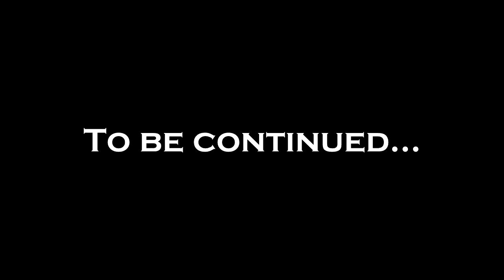Let's Play Skyrim (PerMa): Episode 17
Fueled by thoughts of vengeance, our hero leaves the ruins of the Hall of the Vigilants behind, intent on slaying any and all adversaries within Dimhollow Crypt.

BEGIN MODLIST
A Matter of Time - A HUD clock widget v2.0.7
A Quality World Map and Solstheim Map - With Roads v8.4
Alternate Start - Live Another Life v3.0.1
Alternate Ancient Shrouded Armor v1
Animated Clutter v1.9
Animated Dwemer Lift Load Doors v1.1
Arissa - The Wandering Rogue v2.2.2
Audio Overhaul for Skyrim 2 v2.1
Better Shrouded Armor v3
Book Covers Skyrim v2.9.3
Brawl Bugs Patch v1
Campfire v1.11
Civil War Overhaul v4.0.1??? (I just had it lying around... one cannot download this anymore for some reason)
Climates of Tamriel V v5
Designs of the Nords - Banners v1.5
Dragon Combat Overhaul v3.7FINAL??? (I just had it lying around... one cannot download this anymore for some reason)
Enhanced Lights and FX v2.0
Equipping Overhaul v3.13 (Not using Realistic Unequip due to how the game handles hotkeyed spells)
Even Better Quest Objectives v1.5.8a
Extensible Follower Framework v4.0.2
Falskaar v1.1.4
Falskaar - Climates of Tamriel patch v1.1
Familiar Faces v1.0.5
Follower Commentary Overhaul v1.3
Footprints v0.99
Footprints - Ash v0.99
Fores New Idles in Skyrim v6.3
Forgotten Retex Project v2.4
Frostfall v3.4
Frostfall - Belt-Fastened Quivers v1.2
Gildergreen Regrown v1.2.6
Guard Dialogue Overhaul v1.4
Harvest Overhaul v2.8.2
Helgen Reborn v105.3
Hold Border Banners v1
Hoth - Follower v3
Immersive Armors v8
Immersive HUD v3.0.02
Imperious - Race changes v7.16
iNeed - Food, Water and Sleep v1.602
Inconsequential NPCs v1.9c
JaySuS Swords v13D
JaySuS Swords compatibility patches v14
JContainers - data storage framework v0.67.5
Localized Thieves Guild Jobs v3.04
Lockpick graduation v1
Magic Duel Reborn v1.1
Mammoth Manor v1.2
Moon and Star v1.11
Moonlight Tales - Werewolf and Werebear Overhaul v2.33
moreHUD v2.1.3
No Snow Under The Roof v2.3
Perkus Maximus - Maximum Perk Overhaul v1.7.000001
PerMa Compatibility and PaMa Patches v3.4.1.1
Predator Vision v1.3
Pumping Iron v1.0.1
RaceMenu v2.9.1
Real Shelter v1.2
Realistic Boat Bobbing v2.4.8
SkyFalls + SkyMills v3.3.1
Skyrim -Community- Uncapper v1.15.2
Skyrim HD - 2K Textures v1.6
SkyUI v5.1
Skyrim Redone (Enemy AI module) v1.3
Static Mesh Improvement Mod v1.7.4
Sword of the Ancient Tongues v1
The Choice is Yours - Fewer Forced Quests v1.4
The Paarthurnax Dilemma v1.2.8
Thieves Guild Requirements - No Auto Quest Start v2.1
Touring Carriages v2.2.1
TTYM - Think To Yourself Messages v1.4
Undeath v1.3
Unique Uniques v1.7a
Unofficial High Resolution Patch v1.19a
Unofficial Skyrim Legendary edition Patch v3.0.7
VioLens - A Killmove Mod v1
Weapons and Armor Fixes Remade v5.2
Wet and Cold v1.422
Wet and Cold - Ashes v1.09
Wet and Cold - Holidays v1.07
When Vampires Attack v2.1.0
Winter Is Coming - Cloaks v2.3
END MODLIST

The intro and outro are snippets from Tchaikovsky's 1812 Overture perfromed by the Skidmore College Orchestra.